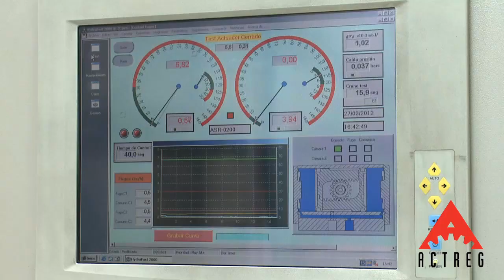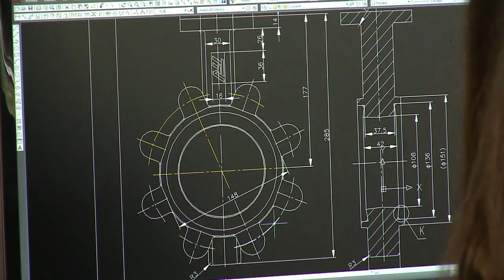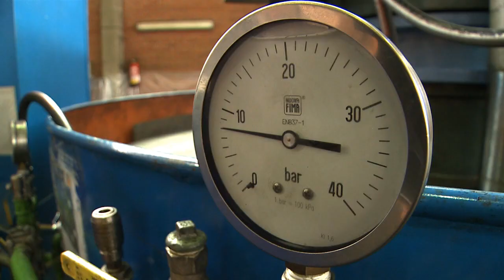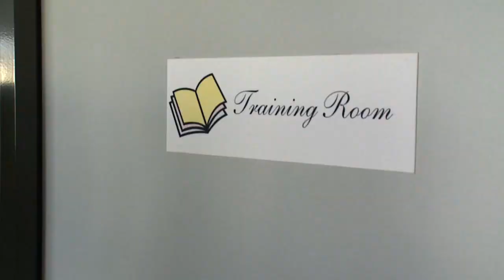TTV-JC Group: corporate video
TTV- JC Group is a private owned company based in Spain but with a strong presence around the world. Its core business is to design, produce and supply valves to the industrial market with the following trademarks: TTV (butterfly valves) JC Valves (ball, gate, globe and check vales, strainers) CP Valves (Valves for general industry) and Actreg (Pneumatic actuators).

With more than 50 years experience in industrial valve market and strong engineering expertise background, the company offers valves for all types of service conditions